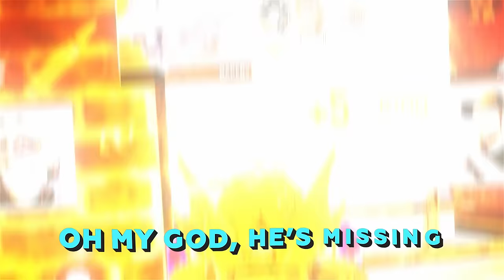LAST TO STOP PLAYING WINS $5,000... (COD Mobile)